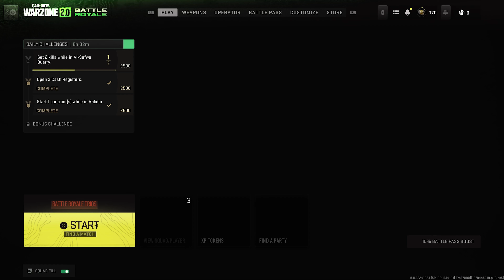BRINGING BACK MODERN WARFARE FUNTAGES